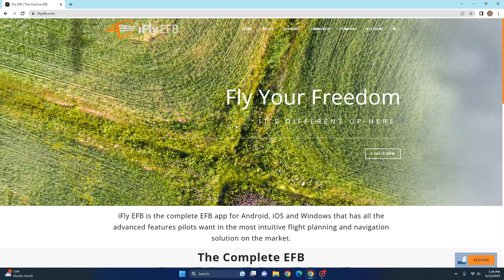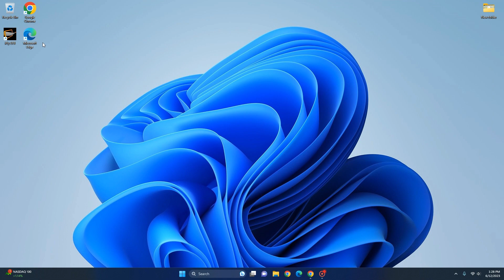Quick Tip - Installing iFly EFB on Windows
How to install iFly EFB on Windows